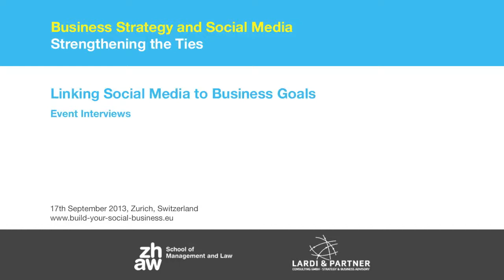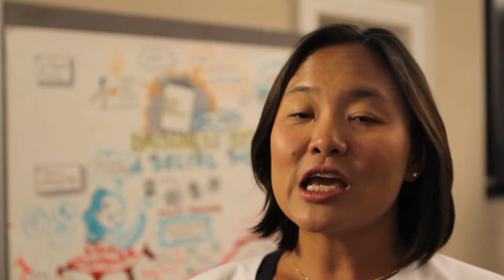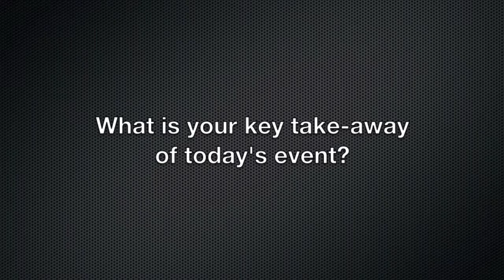Interviews at the Book Launch Event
Interviews with panelists and attendees at the launch event of the book "Social Media Strategy - A Step-by-Step Guide to Building your Social Business"